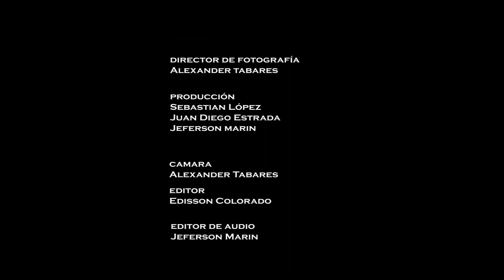somnus mente paranoica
-cortometraje realizado por red grupo creativo audiovisual y prisma audiovisual
-director- Edisson Colorado
-director de fotografía- Alexander tabares
-editor de sonido- Jeferson marin
-producción- Juan Diego Estrada- Sebastian López
-agradecimientos- Dannii Zelket